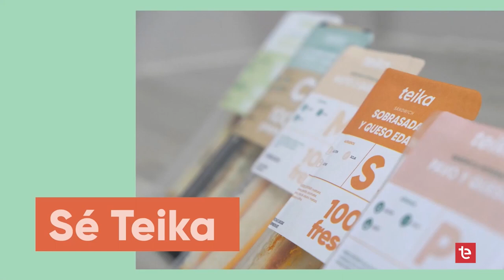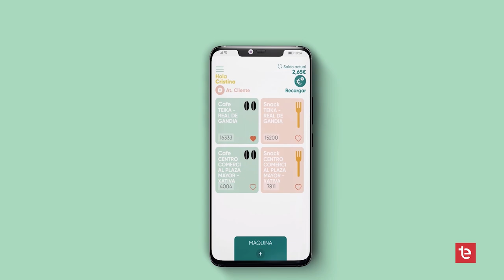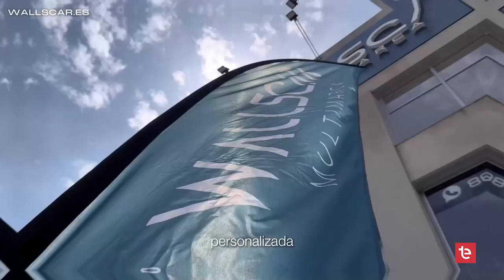Balonmano Liga Guerreras | Elche vs Betio-nak 27/09/2023